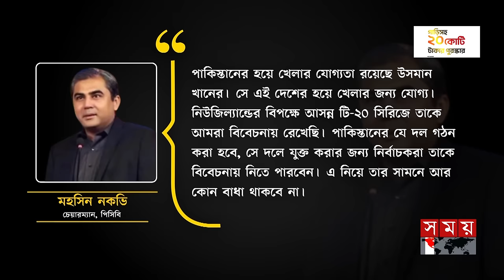আরব আমিরাতের নিষিদ্ধ ক্রিকেটারকে দলে নিল পিসিবি? | Usman Khan | PCB | Somoy TV